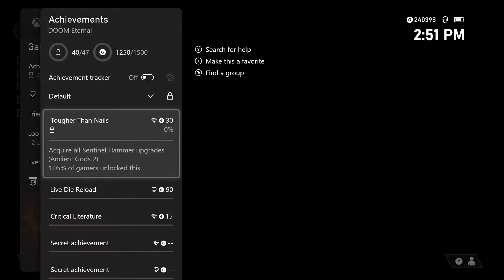Let's Play DOOM Eternal The Ancient Gods [Blind] Part 14 - The T-Posing Enemy Returns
Hello everyone and welcome back to DOOM Eternal.  The Dark Lord has been resurrected, only so we can destroy him.  We're on our own, or so we thought.  We need help, lots of help, and if we call, the independent tribes will come to help us finish this fight.  We're taking the fight to them and it's going to be a bloodbath; however, are we ready to finish what we started?  Join us as we once again run through hordes of demons as we fight our way to the Dark Lord, and challenge him to ritual combat.  The end is near, but are we ready to face it?

Difficulty: Hurt Me Plenty